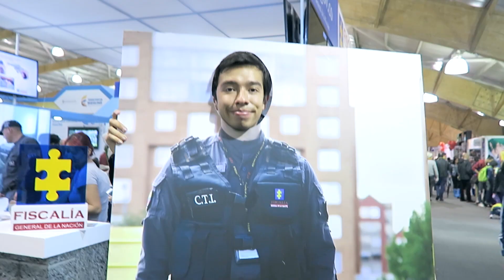Soy Detective y Misión por un Autografo de Juana - VLOG #12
¡¡Sígueme Terrícola!!